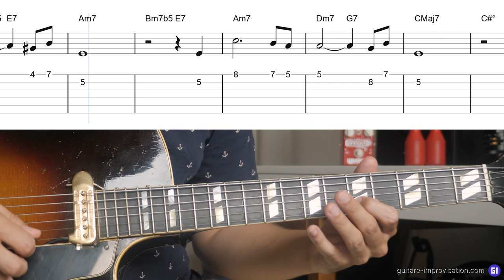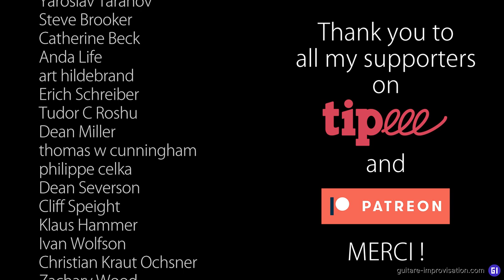Black Orpheus (Manhã de Carnaval) : Melody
Here's the melody of Manhã de Carnaval (Luiz Bonfá/Antônio Maria).
👉 This tune is originally with a choro rhythm (and a waltz intro)
👉 The chords of the original version (in Gm) are different from the commonly played chords : Cm7 D7 instead of Am7b5 D7, no m7 but plain minor for the I chord, Gm/Bb instead of Em7b5 and F7 instead of FMaj7 (5 bars before the end).

Pour plein de formations complètes en jazz et bossa c'est par là

0:00 Melody
1:08 Thank you Patreons !